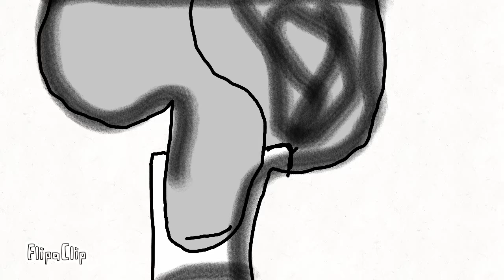Foxy x huntress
It changed because of new characters